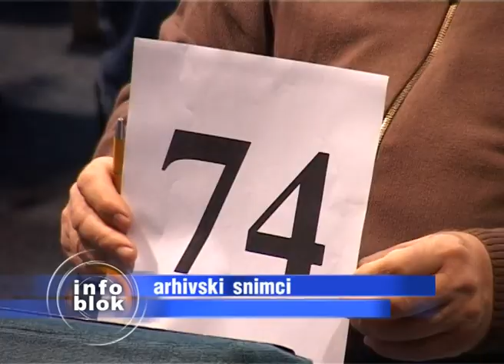30 miliona dinara u Fondu za razvoj poljoprivrede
Fond za razvoj poljoprivrede u Subotici će ove godine imati na raspolaganju 30 miliona dinara. Ova sredstva će biti podeljena putem kreditnih konkursa u dva navrata tokom ove godine, a biće namenjena za više grana poljoprivrede. Nije isključeno da budžet fonda u ovoj godini bude i veći.

Program rada i finansijski plan Fonda za razvoj poljoprivrede u ovoj godini su usvojeni, a prvi od dva planirana ovogodišnja konkursa, koji će biti namenjen nabavci poljoprivredne mehanizacije, opreme i sadnog materijala, očekuje se krajem januara, a biće vredan 15 miliona dinara. Drugi konkurs, u istoj vrednosti, će biti raspisan u drugoj polovini godine.

Da li će ovaj fond raspolagati sa većim sredstvima zavisi i od izdavanja državnog poljoprivrednog zemljišta u zakup. Drugi krug licitacija po prošlogodišnjem programu biće održan 09. februara.

Osim fonda za razvoj poljoprivrede, prema ranijim najavama, poljoprivrednici i u ovoj godini mogu očekivati nastavak saradnje lokalne samouprave i Garanacijskog fonda Vojvodine na omogućavanju kreditnih linija sa niskim kamatnim stopama.